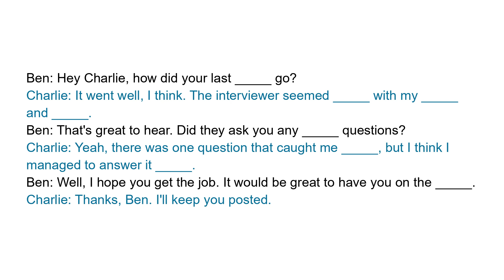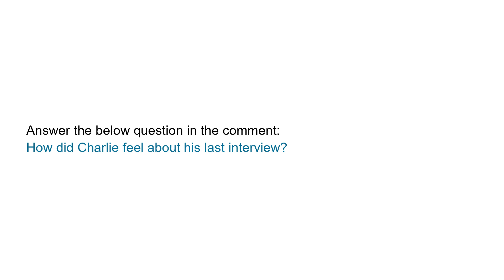Short Office Conversations in English | Last interview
Full transcript:
Ben: Hey Charlie, how did your last interview go?
Charlie: It went well, I think. The interviewer seemed impressed with my experience and skills.
Ben: That's great to hear. Did they ask you any tricky questions?
Charlie: Yeah, there was one question that caught me off guard, but I think I managed to answer it satisfactorily.
Ben: Well, I hope you get the job. It would be great to have you on the team.
Charlie: Thanks, Ben. I'll keep you posted.

Question:
How did Charlie feel about his last interview?

Vocabulary and expressions:
interview, impressed, experience, skills, tricky, off guard, satisfactorily, team, keep posted.